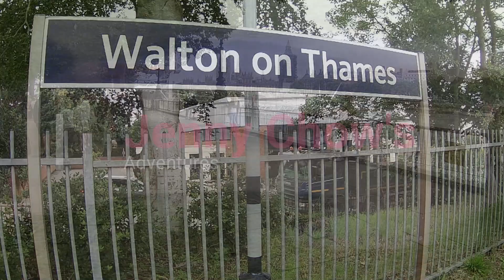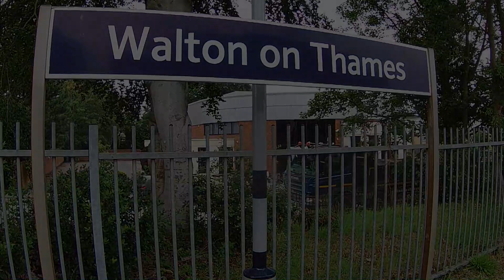Jenny Chow's Adventures The South Bank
I will try and do a video about once a month for anyone interested in her.
She is a lovable dog and loves to be out and about.
Her main hobby is sniffing everything and being nosy.
Take Care, Jeff and Jenny